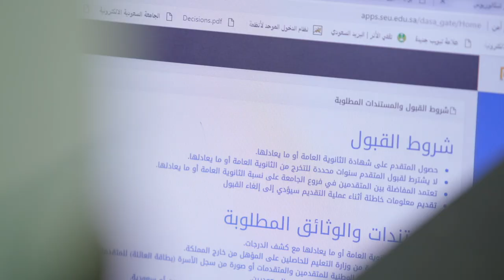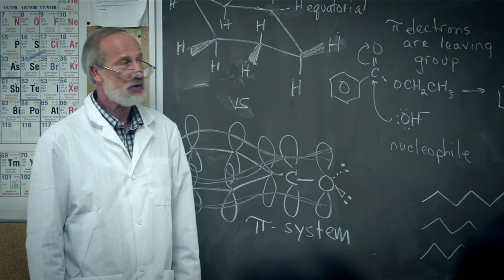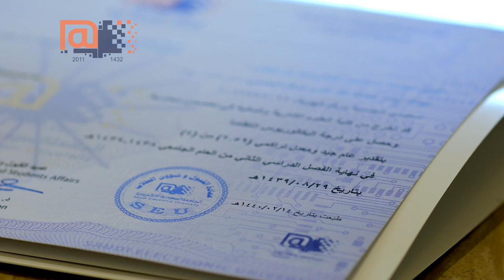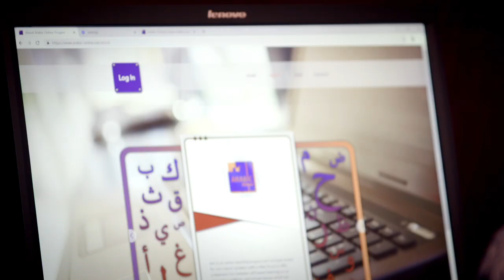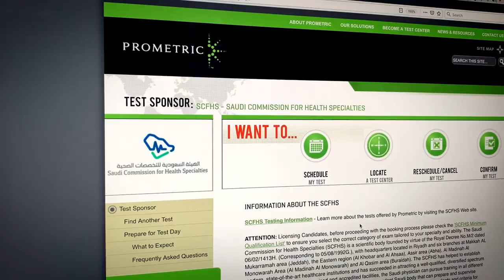ماهي الجامعة السعودية الالكترونية ؟